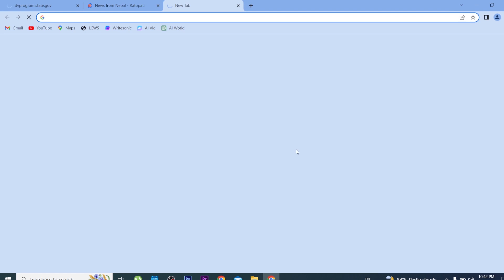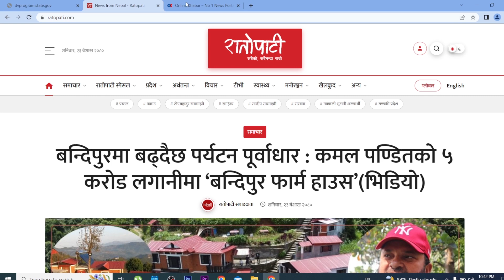DV2024 result out, but server is down!! धेर्यता राख्नुस्, केही दिनमा सबै ठीक हुनेछ...